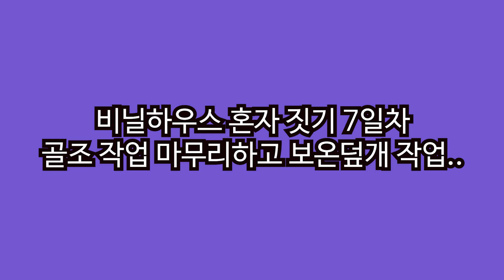비닐하우스 혼자 짓기 7일차 LED 조명 설치 및 보온덮개 작업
난생 처음 비닐하우스 혼자 짓기에 도전하여 3일만에 골조 작업은 마무리했습니다만, 이후 4일동안 보온덮개 씌우는 작업으로 오늘까지 7일 걸렸습니다.
오늘 골조 위에 보온덮개를 씌웠고요, 내일은 이 위에 비닐을 덮고, 그 위에 다시 보온덮개를 씌워서 보온을 철저히 하려고 합니다.
보온덮개를 씌우니 비닐하우스 안이 어두워서 오늘 LED전구 12W짜리 10개 조명을 설치하는데 한 나절 걸렸고요, 내부가 환해서 내부 작업에 치중했습니다.
난생 처음 짓는 비닐하우스이기 때문에 혼자 연구해 가면서 이 세상에서 오로지 단 한 개만 있는 비닐하우스이고요, 골조 파이프부터 가로 활대는 앵글 선반용 앵글, 그것도 두꺼운 KS 정품 앵글을 모조리 전기 용접으로 때워 붙여서 지었기 때문에 일반적인 비닐하우스에 비해서는 10배도 더 튼튼합니다.
난생 처음 짓는 비닐하우스이지만, 나름 매우 만족스럽게 지어져서 매우 흡족합니다.
감사합니다.